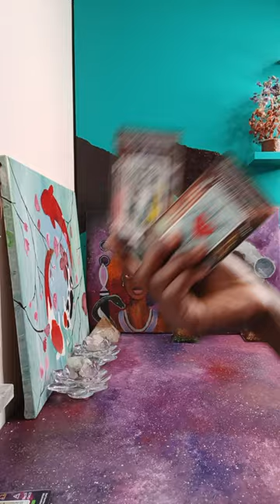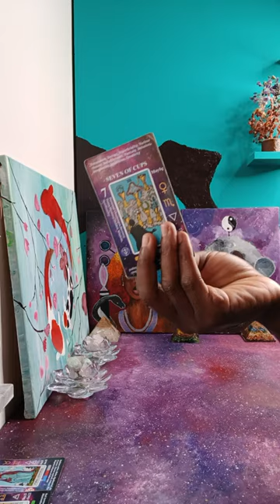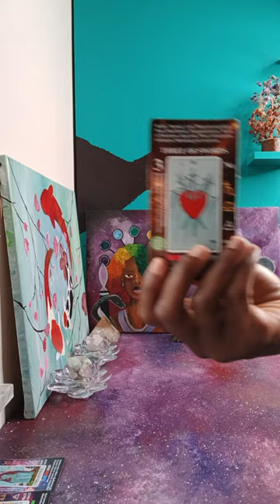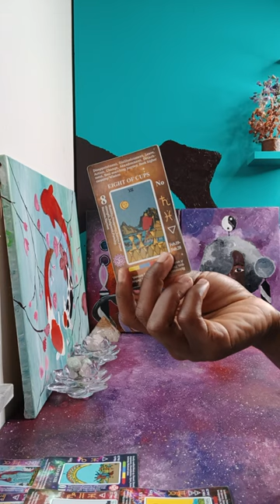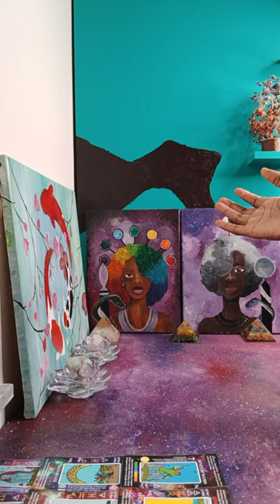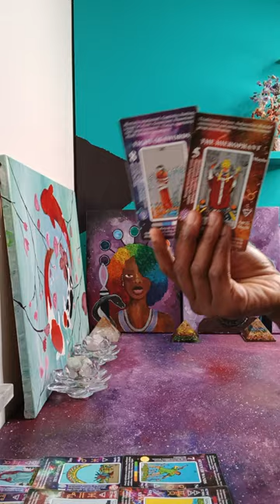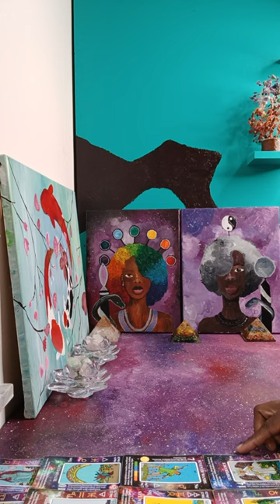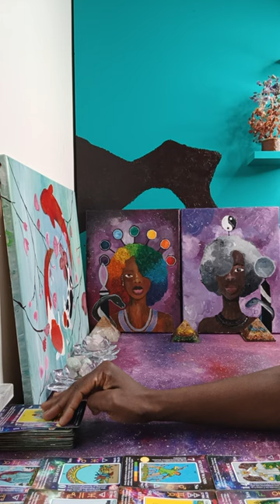Angry, Pessimistic, & Lackluster BEHIND THE SCENES because things aren't going in her FAVOR